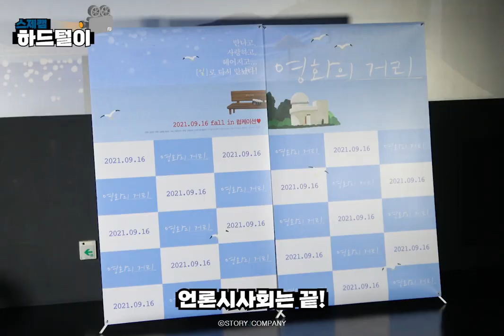[이완] 스제캠 하드털이📽 | 영화의거리 개봉! 언론배급시사회 다녀온 제이👀